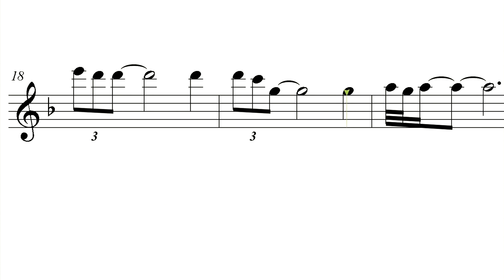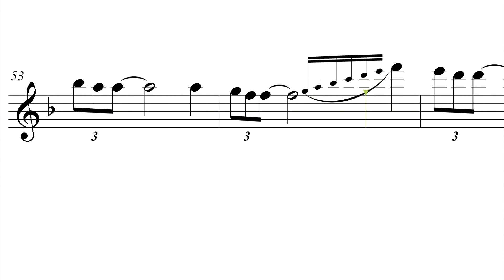"The Lonely Shepherd" (flute EASY sheet music review)